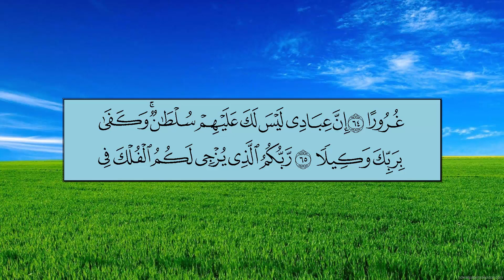سورة الإسراء (الآية 49 ~ الآية 65) - عبدالله بن عواد الجهني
سورة الإسراء (الآية 49 ~ الآية 65)
الشيخ: عبدالله بن عواد الجهني
Mushaf Makkah 1440 AH - 2019 AD
Al-Isra (49 ~ 65)
Sheikh: Abdullah bin Awad Al-Juhany